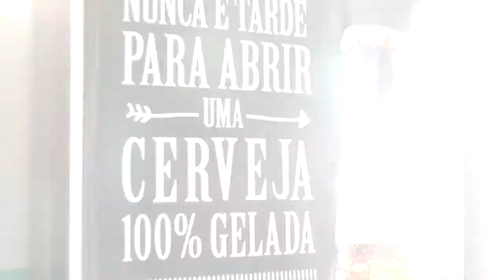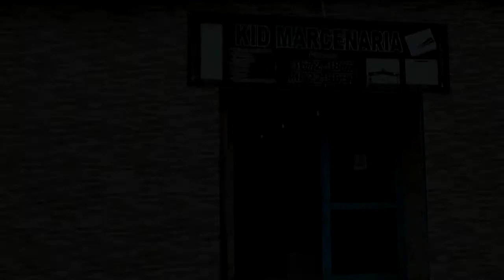LAGOA MAIS - Especial contará grandes histórias do Ginásio Arrozão. Dica da Nutricionista.